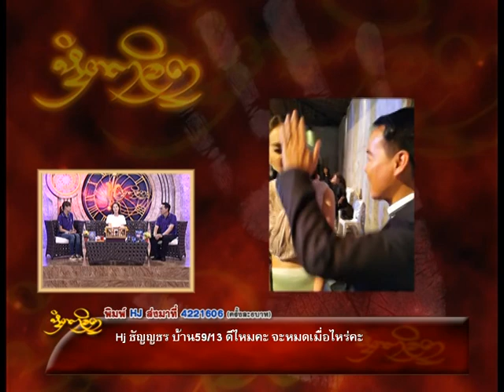รายการหัตถจิต | 26/03/58 | EP 2/4